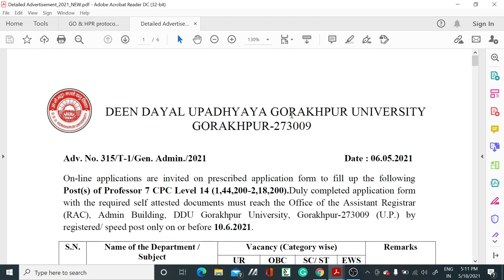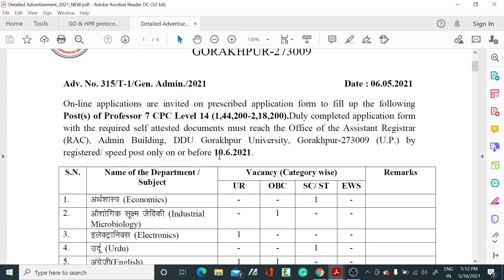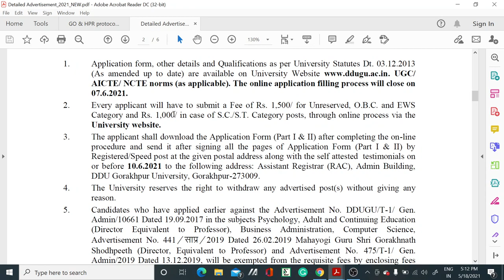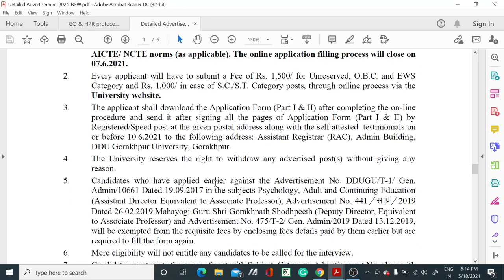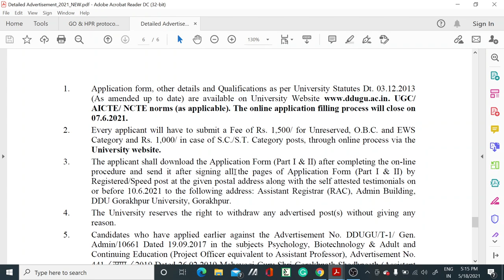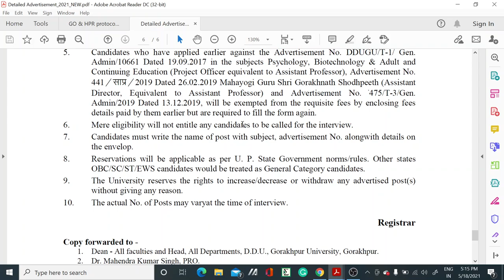Permanent Assistant Professor vacancies/Associate Professor/Professor vacancies II Teaching position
In this video tutorial, we have discussed the permanent Assistant Professor, Associate Professor, and Professor vacancies mostly in all subjects. so if you are eligible for the post then apply it.